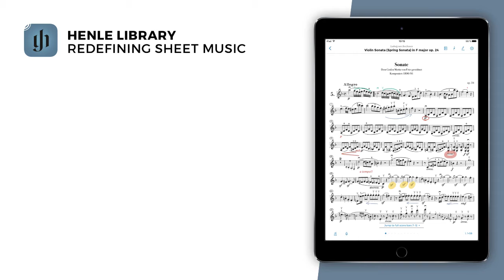Henle Library: Johannes Moser, Violoncello